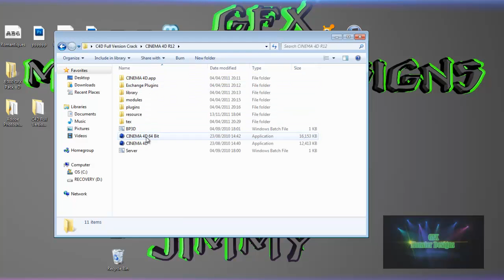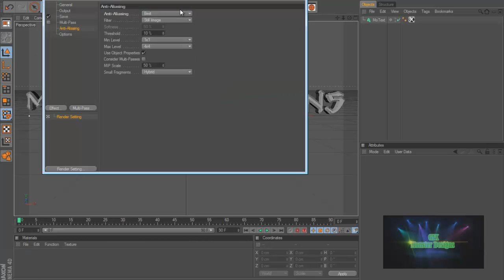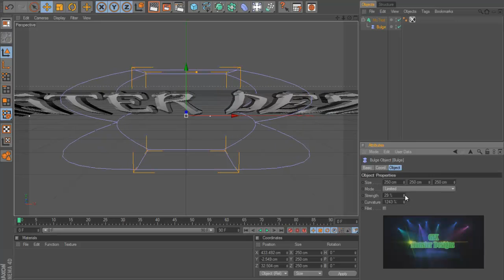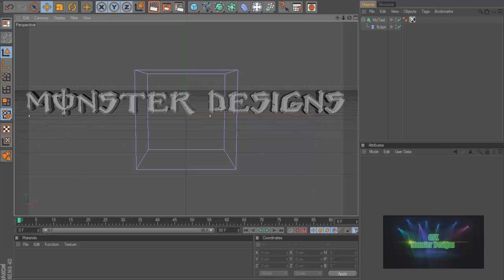HOW TO USE THE CINEMA 4D BULGE TOOL